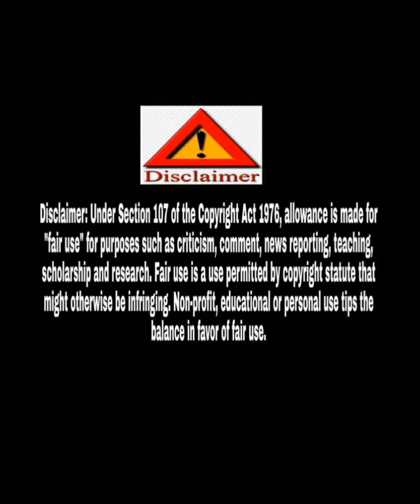DIY|Sewing Tip and Trick |Patchwork Cushion Cover made of Triangles shape cutting and stitching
PLS WATCH MY PLAY LIST
BLOUSE PIECE SE BANAYE DECOR ITEM

KATRANO KA USE👇🏻👇🏻👇🏻

KATRANO SE BANAYE TABLE MAT

KATRANO SE LADDU GOPAL POSHAK BANAYE

KATRANO SE RAKHI BANAYE

KATRANO SE BANAYE COASTER SET

KATRANO SE BANAYE KUSION COVER

KATRANO SE BANAYE DESIGNER DRESS

KATRANO SE BANAYE SUNDAR LEHNGA

KATRANO SE BANAYE SUNDAR DANDIYE

KATRANO SE BANAYE SUNDAR POT

KATRANO SE BANAYE SUNDAR THALPOS
मैं प्रेरणा दुबे आप सभी का अपने चैनल मे स्वागत करती हूँ आज मैं आपको ब्लाउज पीस का यूज़ करके सुन्दर कुशन कवर बनाना सिखा रही  हूँ देख के बताईये आपको विडियो कैसा लगा अच्छा लगे तो लाईक कीजिये शेयर कीजिये और चैनल को सबस्क्राईब कीजिये आपका एक कमेन्ट मुझमें एक उर्जा प्रदान करता है आप मुझे इंस्टाग्राम पे भी फोलो कर सकते हैं वहाँ भी मै आपको StitchingProfessor से ही मिलूँगि धन्यवाद